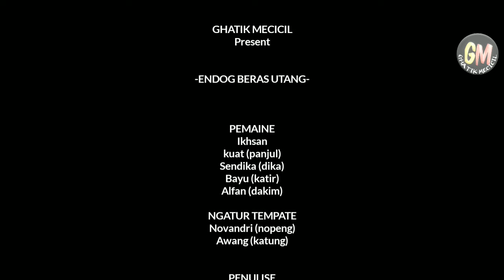"ENDOG BERAS UTANG" Film anak kampung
Endog Beras Utang

Cerita banyolan atau bercandaan yang sering kali kita jumpai di masyarakat,  mungkin kisah ini sedikit menyentil atau sindiran kecil.  Tapi pada dasarnya hanya untuk menyadarkan dan saling menghibur.